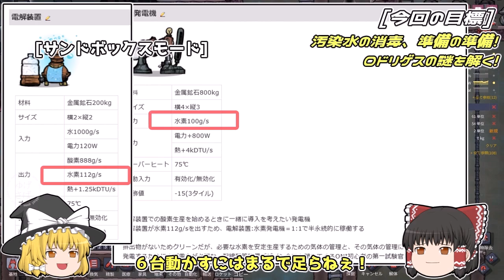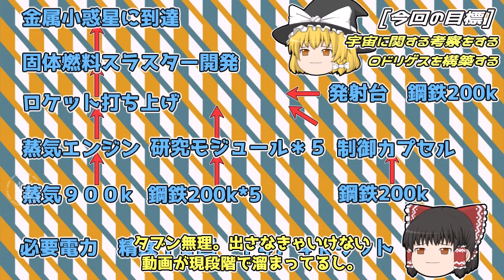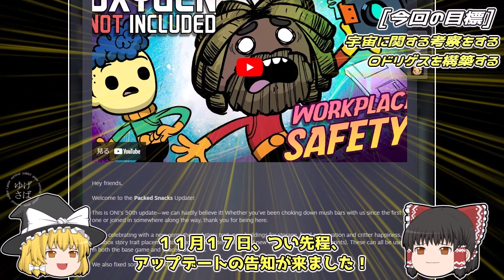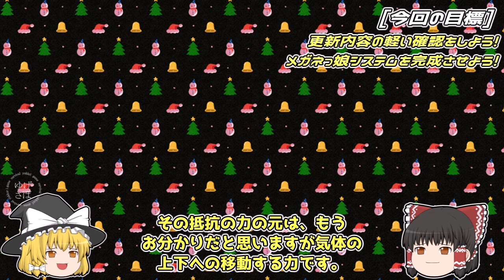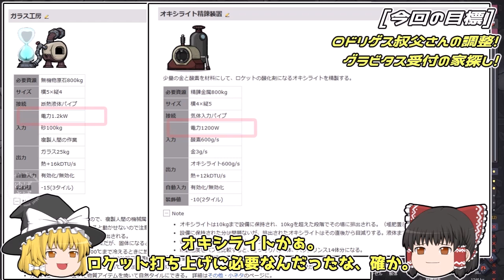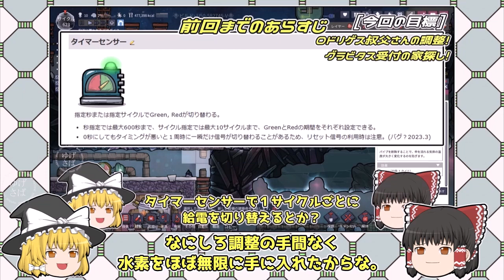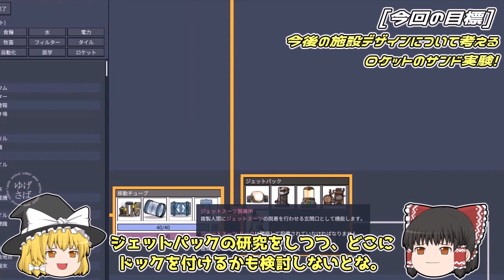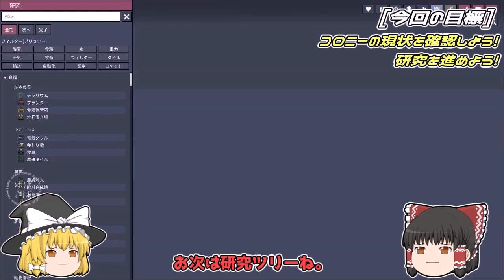[ONI]パソコンゲーム 「Oxygen not Included」 ゆっくり実況 総集編 第6回 作業と勉強の耳のお供にお使い下さい！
当チャンネルにご来訪頂きありがとうございます。

パソコンゲーム「Oxygen not Included」のゆっくり実況動画です。
原則、金曜日の19時更新を予定していますのでどうぞよろしくお願い致します。

さて今回の内容は。
第41回から第48回までの動画の総集編です。
音量をご調整頂いた上で、垂れ流しにでもお使いいただければ幸いです。
締めの挨拶をカットしてますのでいくらか見やすいんじゃないかと思います。
昨年度中は大変にお世話になりました。
今年もなにとぞ宜しくお願い致します。
感謝を込めた総集編、よければ御覧ください。

0:00 ご挨拶
0:23 第41回
9:04 第42回
18:21 第43回
27:54 第44回
37:01 第45回
45:44 第46回
55:08 第47回
59:23 第48回

挨拶を大きく省いていくらか見やすい総集編はこちらです

もしも気に入ってくださった方、続きが気になると思ってくださった方は

プレイさせて頂いたゲーム
Oxygen not included

日本語化MOD様、大変有難う御座います。

この件に関しましてはこちらのURLをご参照下さい。

お借りしているゆっくり素材
きつね様のきつねゆっくり
並びに
きつね様の新きつねゆっくり

音楽
DOVA-SYNDROME様